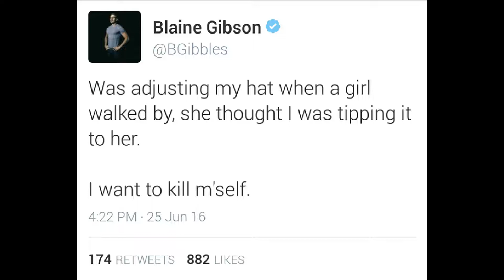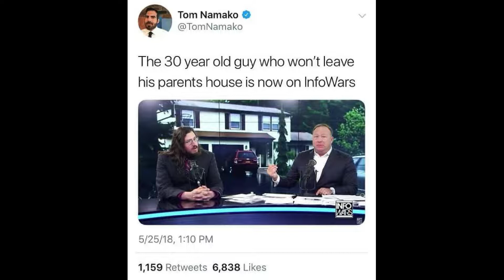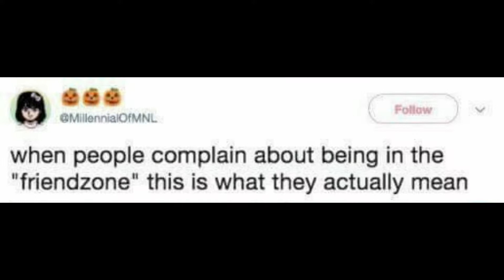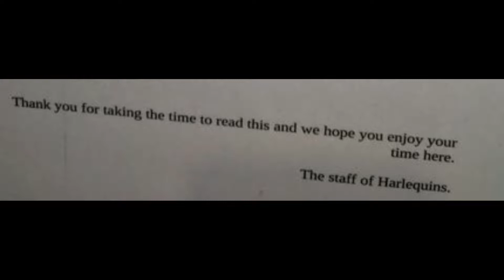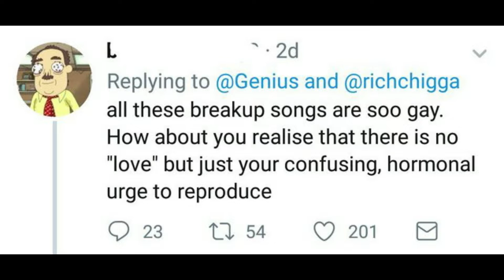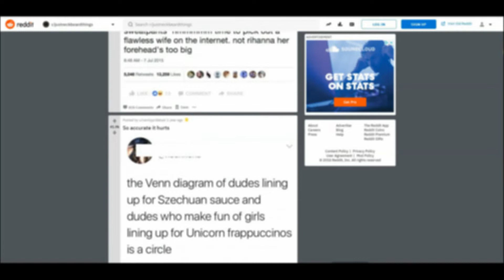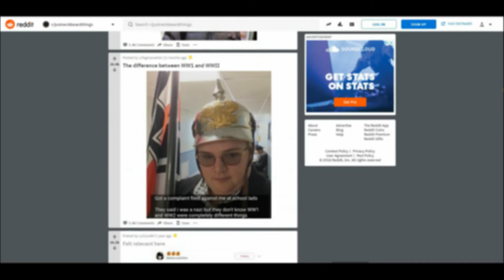/r/justneckbeardthings Top Posts - B/O, Sweat and Fedoras.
/r/justneckbeardthings top posts, a treasure trove of sweaty, bearded non-gentlemen who really need to get their own place.